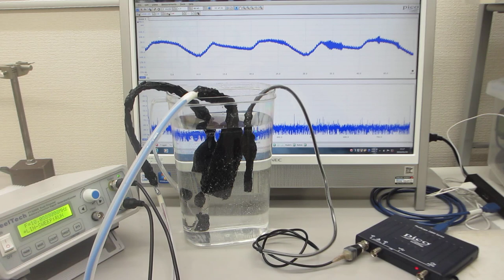オリジナル超音波プローブのダイナミック特性を評価する、超音波の送受信実験（超音波システム研究所）